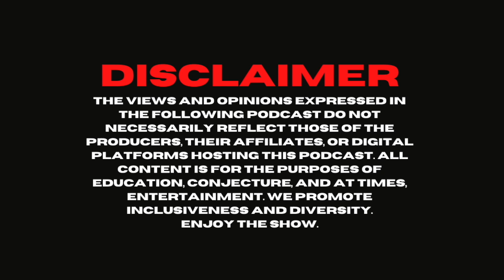Ron Morehead - Bigfoot, UFOs, Sasquatch & Yeti [Ep.17]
J talks with world-renowned Bigfoot/Sasquatch researcher, adventurer, and best selling author, Ron Morehead. • They talk everything from his encounter experiences with Bigfoot/Sasquatch from that fateful day in the early 1970's when he captured what are known today as the 'Sierra Sounds' - the only Bigfoot recordings that have been scientifically studied, time-tested, and accredited as genuine, to the connection of Bigfoot and quantum physics, and a ton more! Ron has made numerous appearances on television, radio and at live events, most recently as an expert on the Discovery+ series, 'Alaskan Killer Bigfoot', on Travel Channel's, 'Expedition Bigfoot', as well as the History Channel's, 'The Proof Is Out There', a myriad of documentaries and more. • Take a moment and peruse his books • And be sure to find us